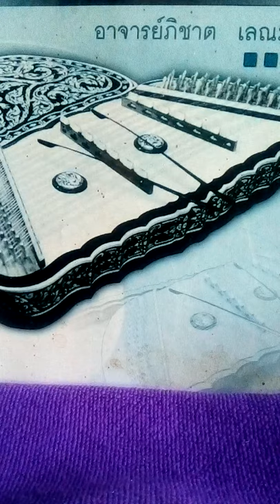Samarang song -- Thai Dulcimer -- in Indo mode เพลง สะมารัง ขิม 7 หย่อง X3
Samarang  song   --  Thai  Dulcimer  --  in  Indo mode   บรรเลง ขิม  42  สายเพลง สะมารัง